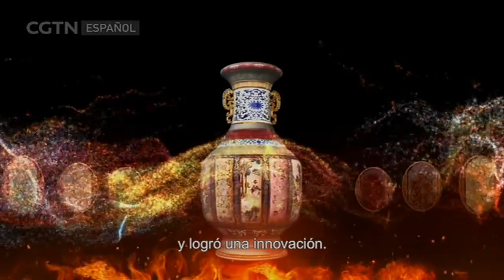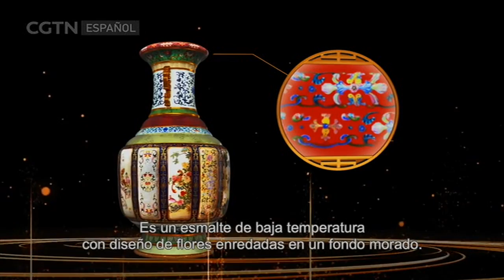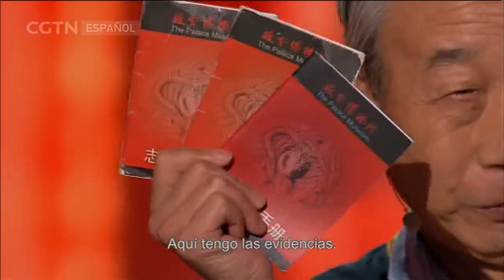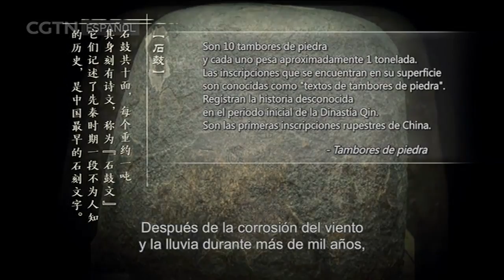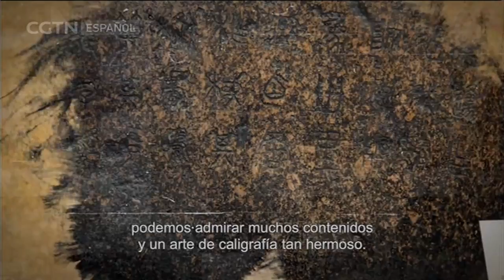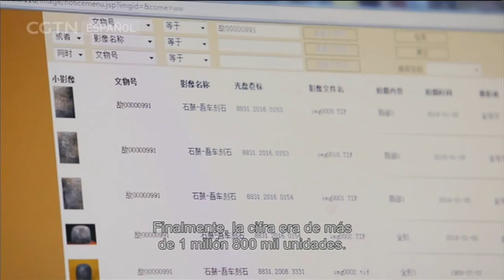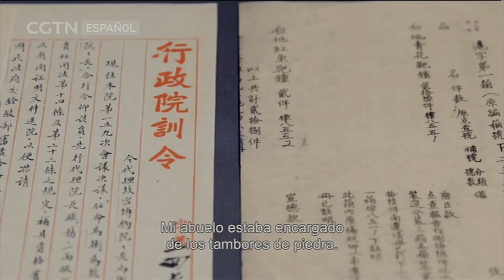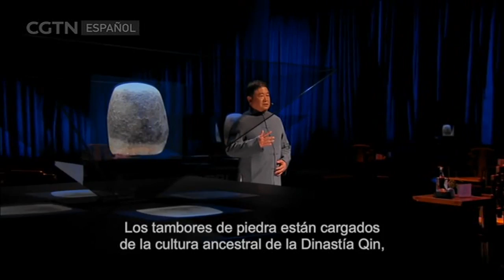Tesoros nacionales 02/12/2018